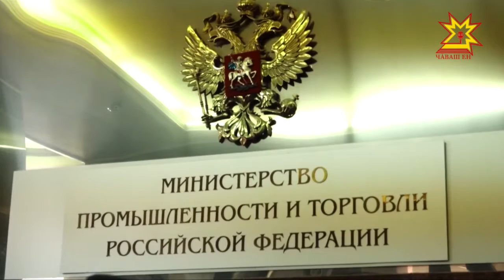Глава Чувашии находится с рабочим визитом в Москве. В программе ряд деловых переговоров.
Михаил Игнатьев встретился с исполняющим обязанности министра промышленности и торговли России. С подробностями Дмитрий Ковалев.